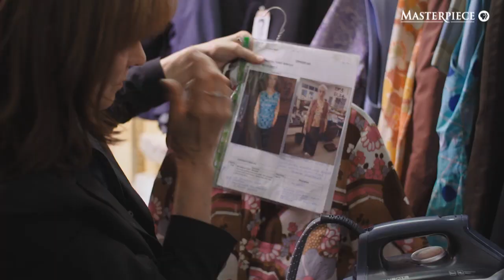Prime Suspect - Tennison: '70s Fashion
The cast and creators of Prime Suspect: Tennison take you behind the scenes of the funky, fresh, and sometimes uncomfortable 1970s fashion from the series. See Prime Suspect: Tennison on Sundays, June 25 - July 9, 2017 at 10/9c on MASTERPIECE Mystery! on PBS.